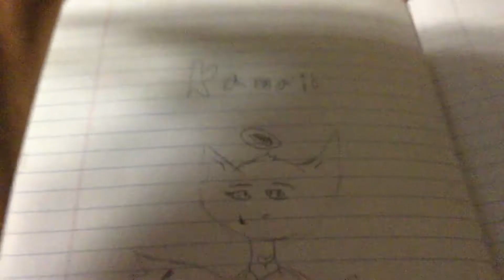Kawaii bobcat aj art contest - it sucks once again